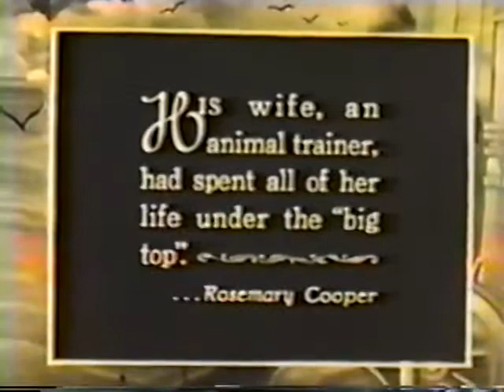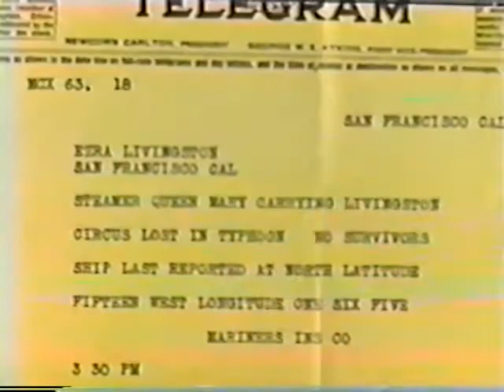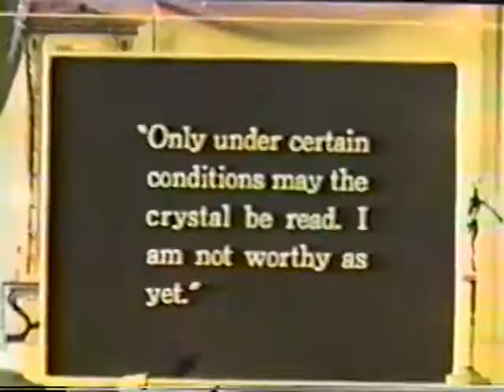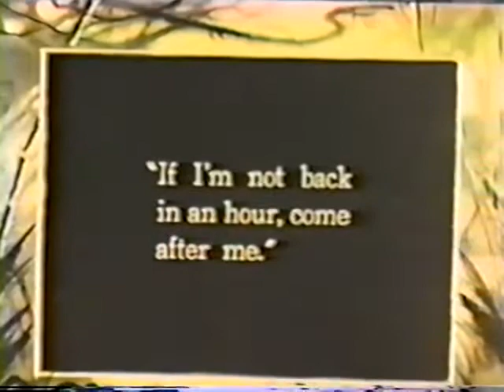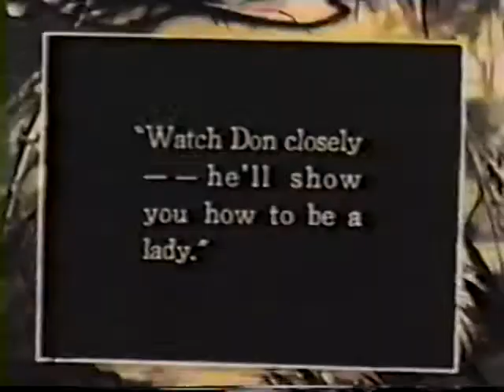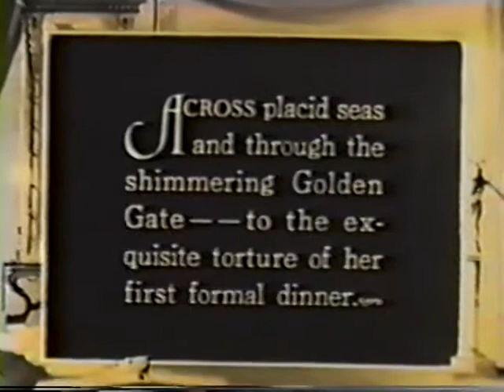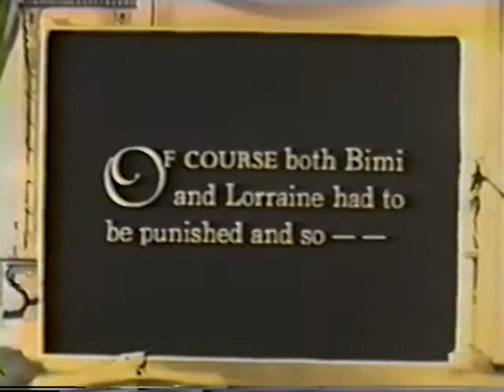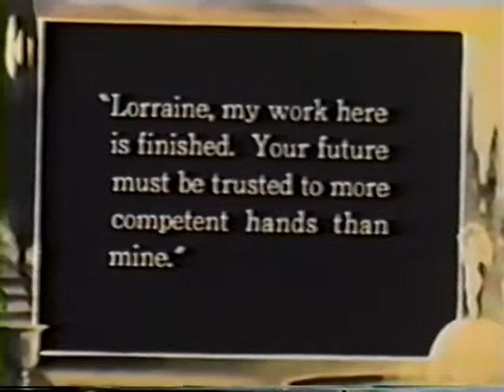Lorraine of the Lions (1925)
After an unwanted marriage, a grandfather takes in Lorraine, his granddaughter from overseas. The ship is wrecked en route and Lorraine is stranded on an island to be raised by animals. The grandfather hires a psychic to find Lorraine and they go on an expedition to get her and her friend/pet, Bimi. Trying to force her into formal settings, Bimi is caged as Lorraine acts out. The animal breaks free and steals Lorraine. A man rescues her, but her pet/friend is shot and she mourns. Lorraine falls in love with the shooter and leaves with him. It was directed by Edward Sedgwick and written by Isadore Bernstein.

Cast:
Norman Kerry as Don Mackay
Patsy Ruth Miller as Lorraine
Fred Humes as Bimi
Doreen Turner as Lorraine
Harry Todd as Colby
Philo McCullough as Hartley
Joseph J. Dowling as Livingston Sr.
Frank Newburg as Livingston Jr.
Rosemary Cooper as Mrs. Livingston